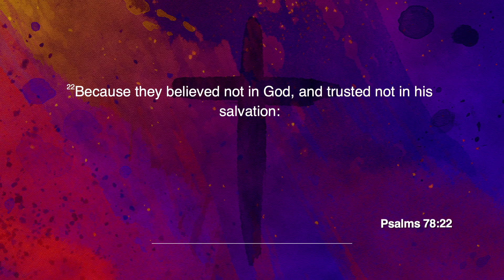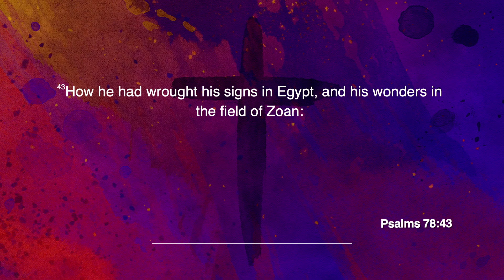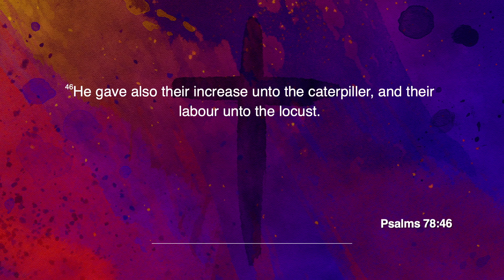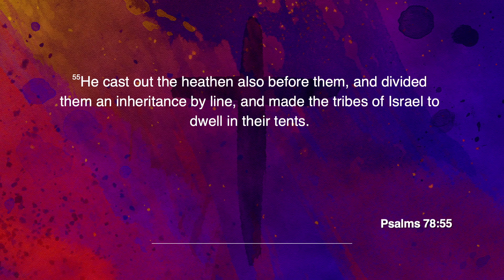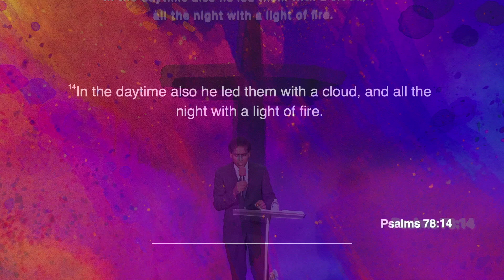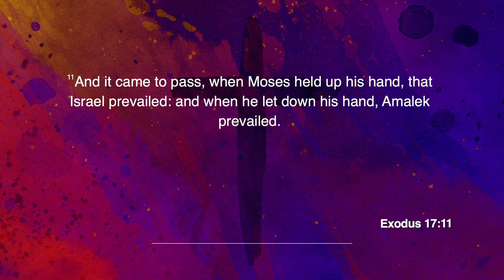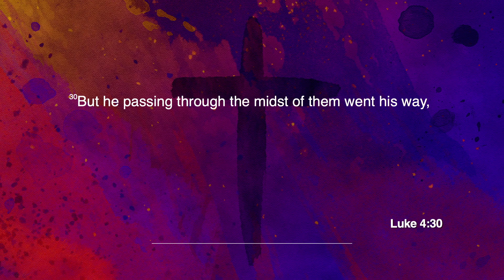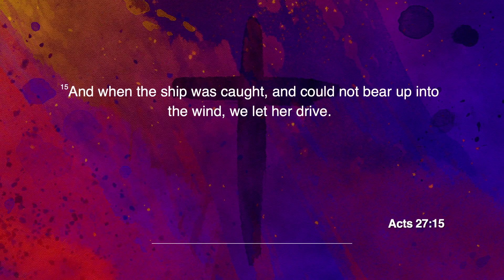Revelations that changes our Life | Message | Aug 17 2024 Pastor. Dr. John Henry Mathias